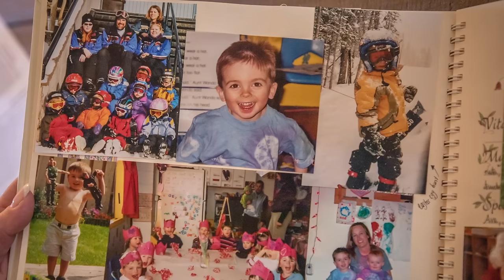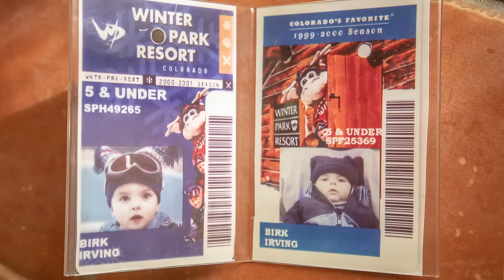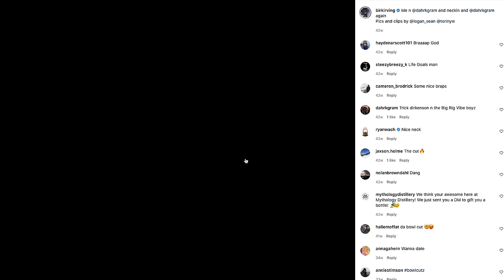Birk Irving: The Next Big Name in Halfpipe Skiing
Local Coloradan Birk Irving practically grew up on skis in his hometown of Winter Park, CO. It’s no wonder he’s quickly becoming a household name in halfpipe skiing, pairing his years in the sport with a talent that oozes a unique style.

Step into the world of Birk to learn about his deep Colorado roots and passion for the snow with exclusive interviews from his family and coaches and a behind-the-scenes glimpse into his competitive side at Dew Tour.